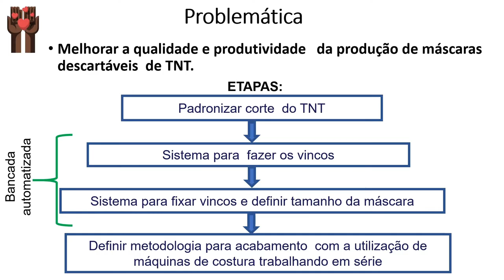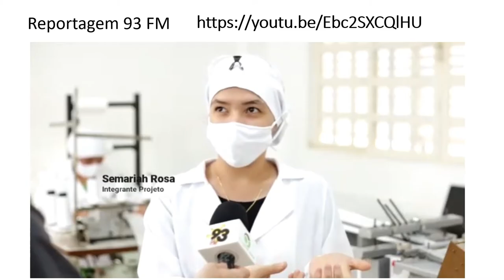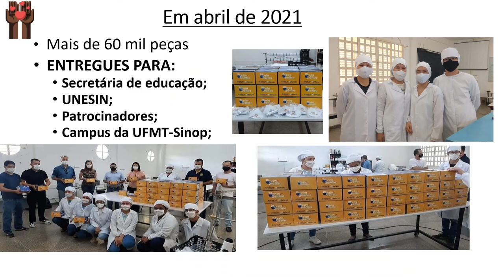Linha de produção para confecção de máscaras utilizada na prevenção à contaminação por Covid-19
Campus Sinop